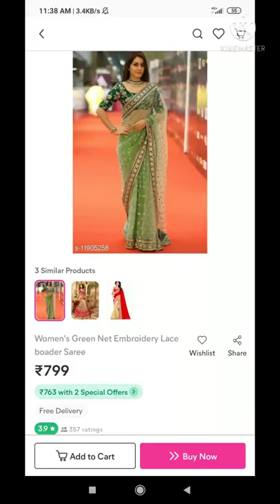meesho saree review.green net saree meesho online .short video Priya Halsora.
meesho online saree
meesho saree haul
meesho net saree